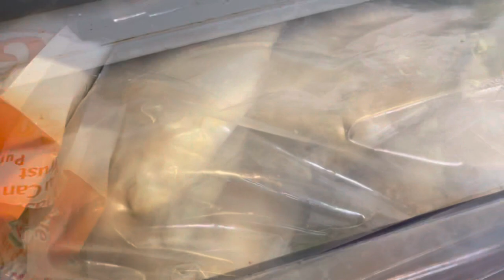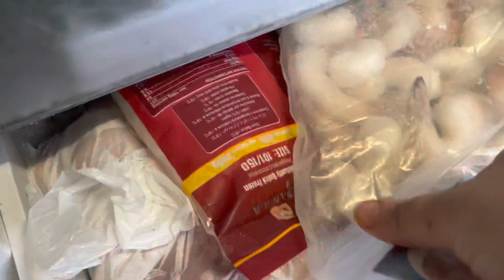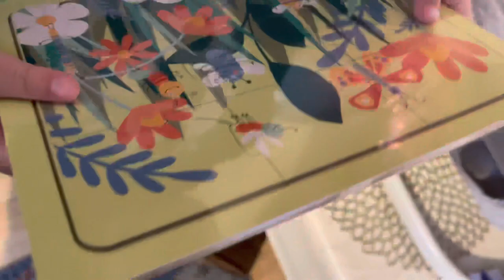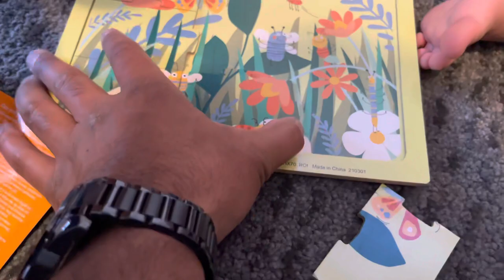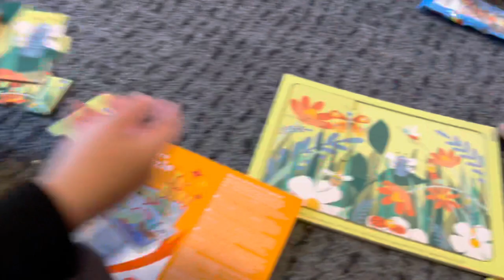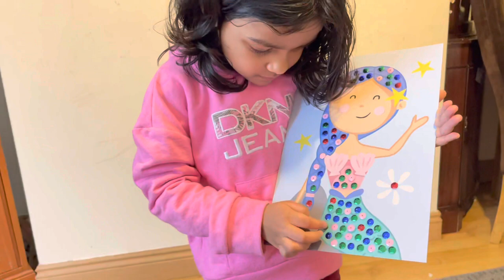স্কুল বন্ধ মায়ের ব্যস্ত সময় এবং মজার রূপচাঁদা বিরান এবং চিংড়ি ভুনা রান্না | Sylheti cooking vlog